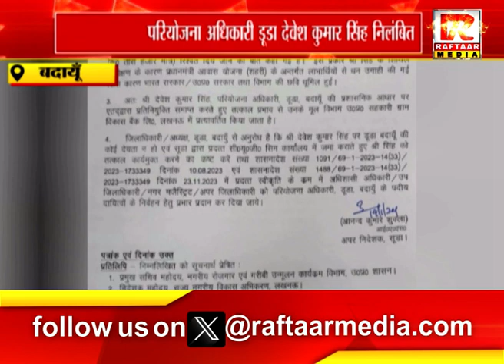बदायूँ : परियोजना अधिकारी डूडा देवेश कुमार सिंह निलंबित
Raftaar Media